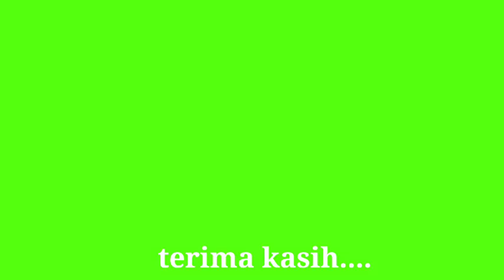Harga Sapi Qurban Masih Terjangkau di Lapak Haji Nurdin Pasar Hewan Jonggol Bogor Beli Segera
Harga sapi qurban mendekati Hari H yang tinggal 2 minggu lebih memperlihatkan kenaikan, para panitia qurban atau pequrban perorangan serta keluarga disarankan beli sekarang sebelum harga naik lagi.

Di Pasar Hewan Jonggol Bogor ada lapak Pak Haji Nurdin yang menjual sapi qurban asal Lampung berbagai jenis dengan harga masih terjangkau.

Mari kita saksikan videonya bersama sama sampai habis. Tidak lupa saya ucapkan terima kasih kepada sahabat ternak yang sudah subscribes, like, comment, and share. Yang belum ayooo subscribes agar tidak ketinggalan update video dari pasar hewan dan kandang ternak setiap hari.